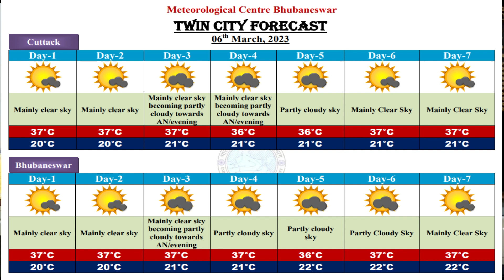Weather briefing for next five days by Head & Scientist-F: Dr. H.R. Biswas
Weather briefing by Head & Scientist-F Dr. H.R. Biswas for next five days, based on 0830 Hrs IST observation of 06th March 2023.